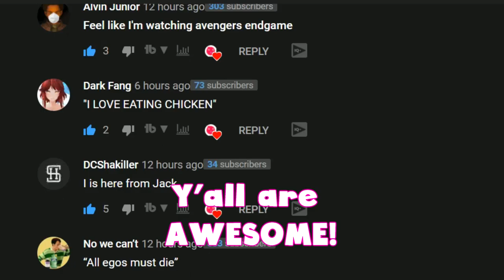1000 Subscriber Special!!! Thank you!